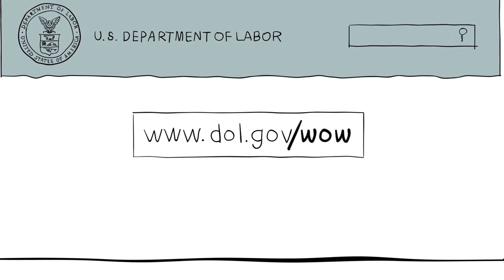2D Animated Video for Government Department of Labor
2D Animated Video using custom illustrations and After Effects, combined with live footage. Created for Federal Government Department of Labor (DOL) for their Workers Owed Wages program.

OUR SERVICES:
ANIMATION - VIDEO PRODUCTION - DEVELOPMENT - LOCATION-BASED EXPERIENCES

We are an award-winning media production studio that specializes in animation, video production, interactive media design and location based experiences. Our name is a reflection of our belief that magic is real, and that it can be found through good storytelling. We are passionate individuals who find immeasurable joy in the pursuit of this magic.

Located in Metro Washington DC, New York City, Madrid Spain, and Monterrey Mexico, our world-class roster of multidisciplinary designers, content developers, producers, and programmers who have worked at the pinnacle of the entertainment and advertising industries. We work seamlessly, commanding the latest technological tools to craft the most unique and mind-blowing ideas into memorable experiences, infused with our understanding of entertainment and viral potential.

If you are interested in working with us, please visit our contact